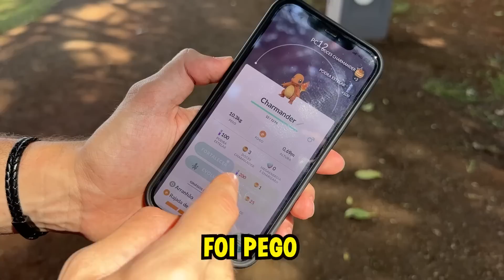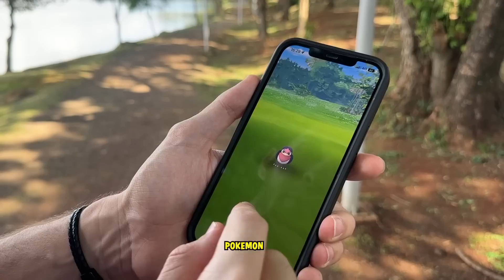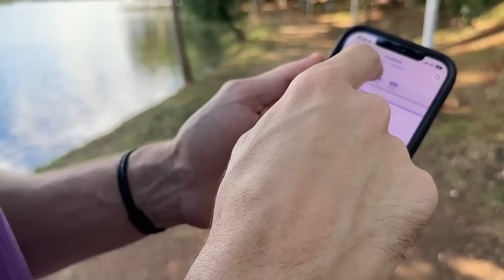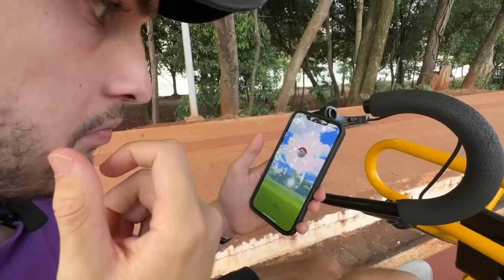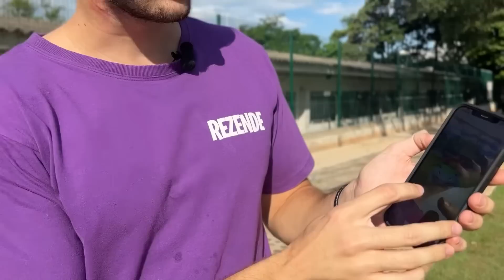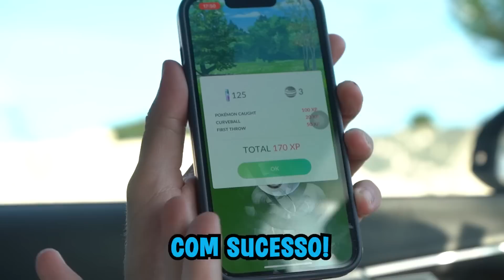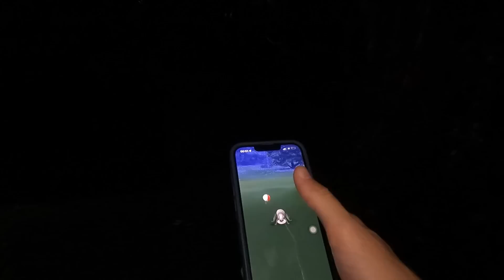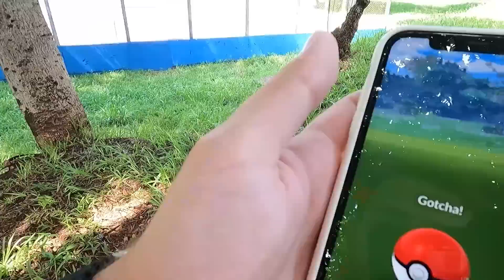Quem CAPTURAR Mais POKEMONS Na CIDADE Ganha!!